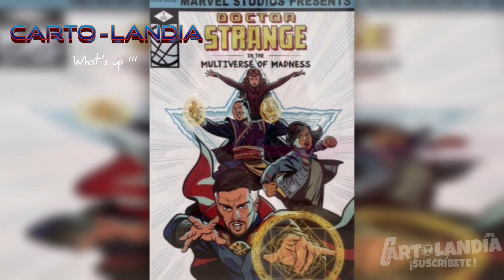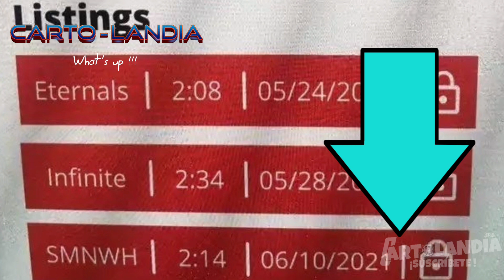TOM HOLLAND YA CONFIRMO LA FECHA DEL TRAILER DE SPIDER-MAN 3 NO WAY HOME, TOBEY y ANDREW SPIDERVERSE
Que onda Ralph? Espero y estén muy bien, el día de hoy les traigo un vídeo bien ricolino sobre Spider-Man 3 No Way Home SPIDERVERSE confirmado. Espero y el vídeo les pueda gustar y lo apoyen con mucho amor ❤️